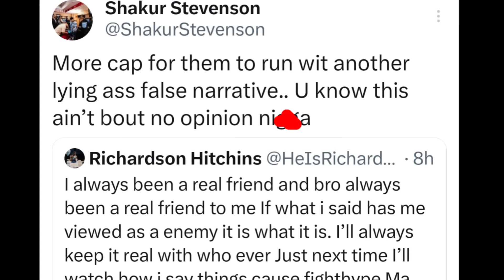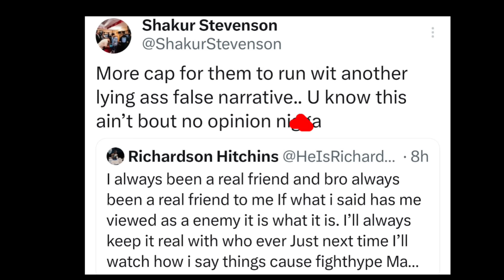“He would’ve got COOKED if he would’ve opened up…..GERVONTA DAVIS NOW LOOKING AT SHAKUR STEVENSON”